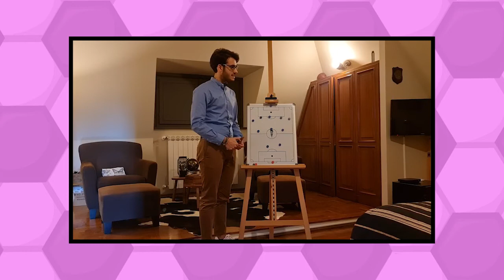ANALISI di ROMA-MILAN: due IDEE di CALCIO e una partita SPETTACOLARE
In questo video Marco Villani analizzerà una spettacolare partita che ha avuto luogo nella scorsa giornata di Serie A Femminile. Si tratta di Roma e Milan, due stili di gioco completamente diversi che hanno dato vita ad un grande match non privo di grandi giocate.

FairPlay è un progetto che nasce da una mancanza, quella di sentir parlare di ragazze fuori dal comune, ma quasi sconosciute. Ecco, a noi non basta un trafiletto a fondo pagina, non basta sentir parlare delle solite note. Così ci siamo messi a lavoro, studiando qualcosa che possa attraversare le emozioni non ancora raccontate completamente dai media italiani. Storie di persone che contro gli stereotipi hanno rincorso un pallone, a volte inciampando e a volte segnando il gol della vittoria. Benvenuti a FairPlay: storie di calcio, storie di vita.

Volto: Marco Villani
Editor: Marco Villani
Grafiche: Pamela Baronchelli e Giada Morena